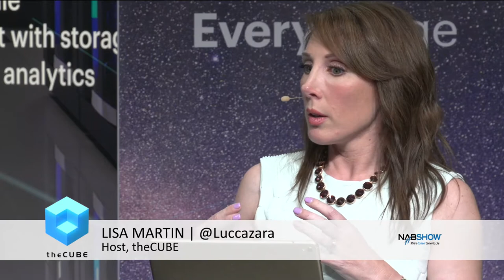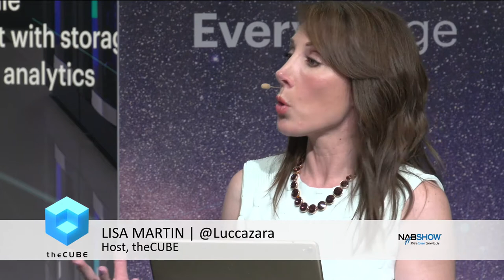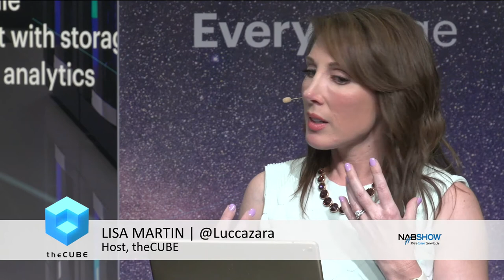Joan Wrabetz, HGST | NAB Show 2017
Joan Wrabetz talks with Lisa Martin at NAB 2017 at theLas Vegas Convention Center in Las Vegas NV.